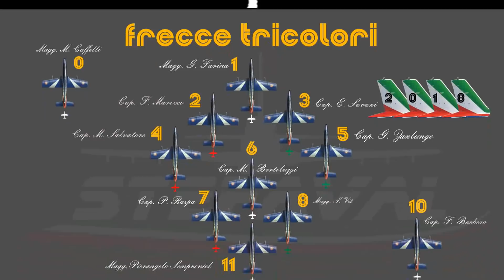Frecce Tricolori Jesolo Air Show 2018